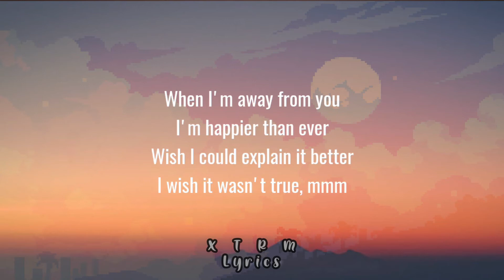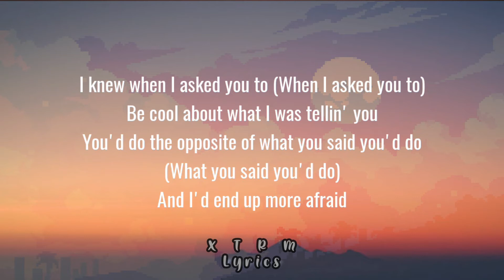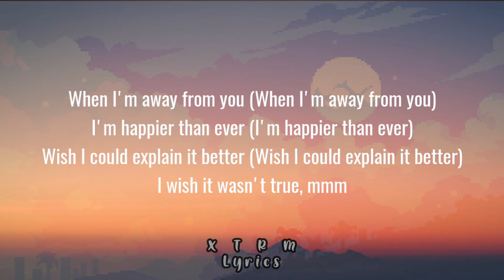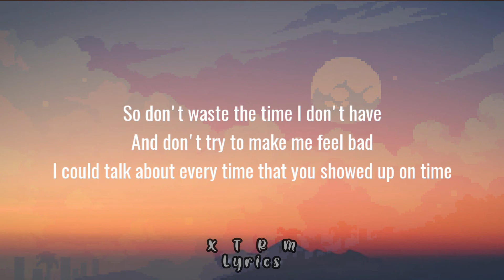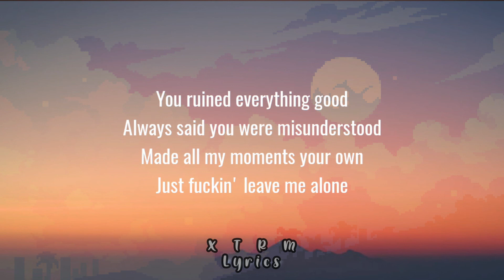Billie Eilish - Happier Than Ever (Lyrics)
Lyrics

[Chorus]
I wish it wasn't true, mm-mm